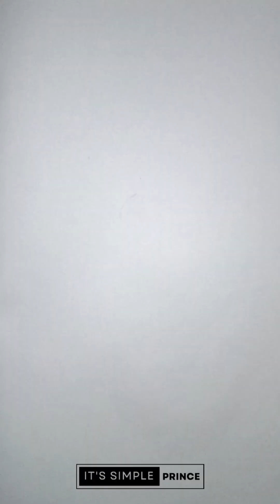draw cute baby simple step by step